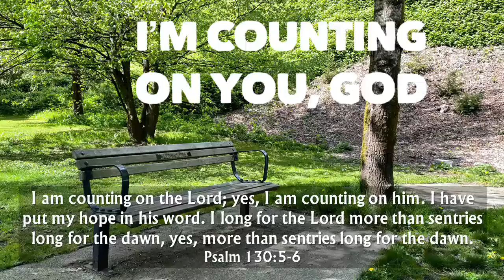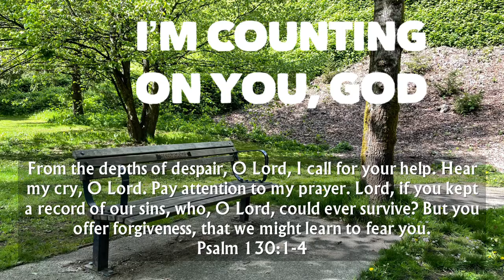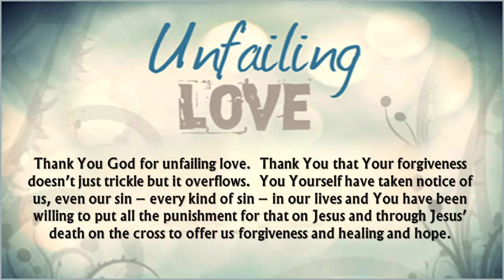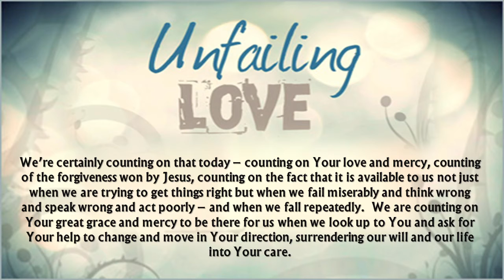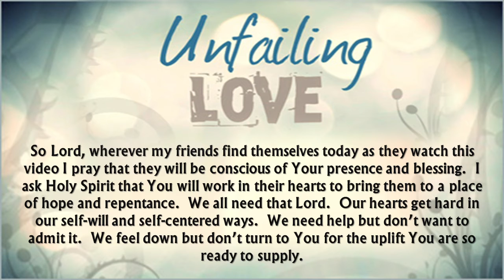June 8, 2021 - Who Can I Count On? A Prayer Affirming God's Reliability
Well, we’ve certainly felt like anything and everything has been thrown at us in the past 16 months of this pandemic, haven’t we?  We may have asked the question in the past, “Who can we count on when things are difficult and the “chips are down?”  We get some answers during the tough months we’ve experienced.  I think for many more people going forward in tough economic times and for folks like the covid-long-haulers, there are more times this question will be asked.  Who can I count on?  Listen to these comforting words from the Bible:

I am counting on the Lord; yes, I am counting on him. I have put my hope in his word. I long for the Lord more than sentries long for the dawn, yes, more than sentries long for the dawn. Psalm 130:5-6

Now what I particularly love about this affirmation is what precedes it that tells us a bit about the condition of this person.

From the depths of despair, O Lord, I call for your help. Hear my cry, O Lord. Pay attention to my prayer. Lord, if you kept a record of our sins, who, O Lord, could ever survive? But you offer forgiveness, that we might learn to fear you.  Psalm 130:1-4

Well, you can’t get much deeper than the depths of despair facing an endless record of wrongs.  Where else can we expect to find forgiveness for the ugliest of sins?  If we’re honest we know that we are hopeless but if we listen closely to our hearts, below that hopelessness is another sound – the sound of God’s voice inviting us to come to Him for help, for forgiveness, for rebuilding, for a future with hope.  That sound is always there no matter how tough life has become.  We have to pause and listen but it’s always there because God is always with us and always ready to rescue those who ask for it.

O Israel (insert your own name here) , hope in the Lord; for with the Lord there is unfailing love. His redemption overflows. He himself will redeem Israel (insert your own name here) from every kind of sin.   Psalm 130:7-8

Thank You God for unfailing love.  Thank You that Your forgiveness doesn’t just trickle but it overflows.  You Yourself have taken notice of us, even our sin – every kind of sin – in our lives and You have been willing to put all the punishment for that on Jesus and through Jesus’ death on the cross to offer us forgiveness and healing and hope.

We’re certainly counting on that today – counting on Your love and mercy, counting of the forgiveness won by Jesus, counting on the fact that it is available to us not just when we are trying to get things right but when we fail miserable and think wrong and speak wrong and act poorly – and when we fall repeatedly.  We are counting on Your great grace and mercy to be there for us when we look up to You and ask for Your help to change and move in Your direction, surrendering our will and our life into Your care.

These verses tell us that Your love is unfailing and do we ever need that!!  We need that today.  We need that every day.  We need that in our darkest moments of shame and suffering.

So Lord, wherever my friends find themselves today as they watch this video I pray that they will be conscious of Your presence and blessing.  I ask Holy Spirit that You will work in their hearts to bring them to a place of hope and repentance.  We all need that Lord.  Our hearts get hard in our self-will and self-centered ways.  We need help but don’t want to admit it.  We feel down but don’t turn to You for the uplift You are so ready to supply.

Well, today, here we all are opening our hearts to You, counting on You, hoping in Your word, trusting in Your unfailing love.

I pray that God, the source of hope, will fill you completely with joy and peace because you trust in him. Then you will overflow with confident hope through the power of the Holy Spirit.  Romans 15:13

God’s love and forgiveness – we can count on it today.  Let’s live in the joy of that and have a great day.